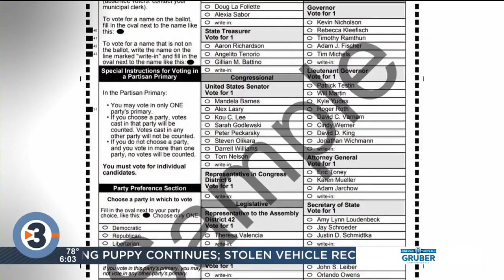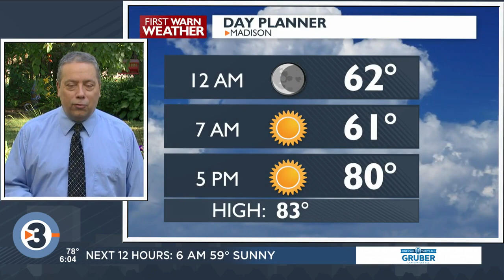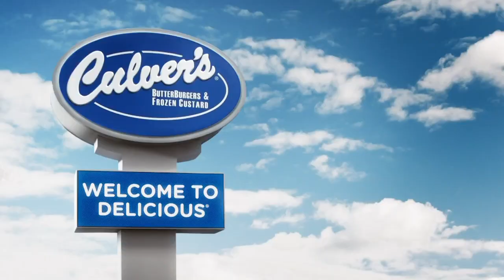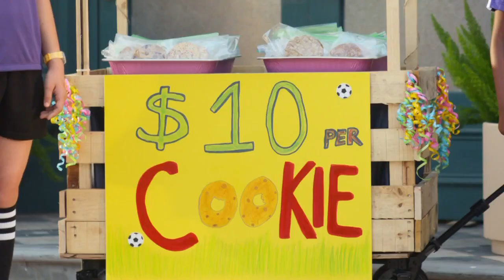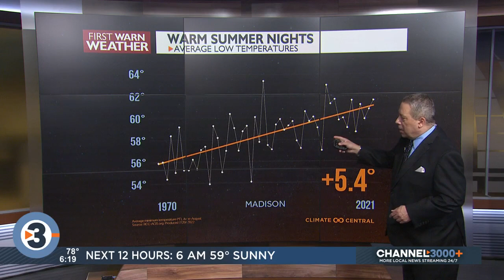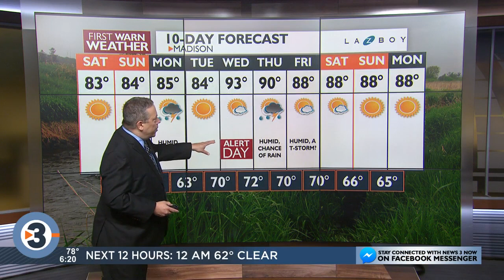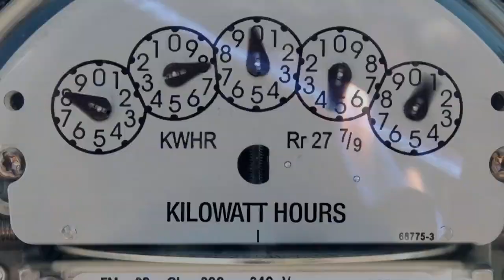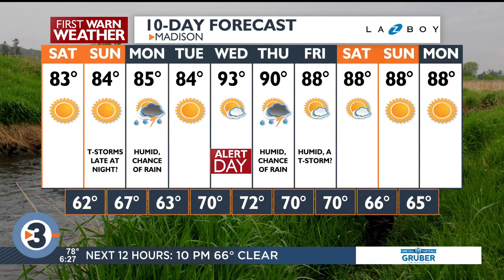News 3 Now at Six: July 29, 2022